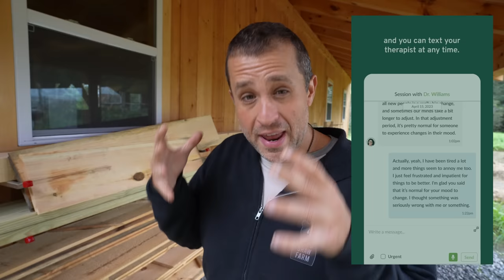My Army of Honking Lawn Mowers